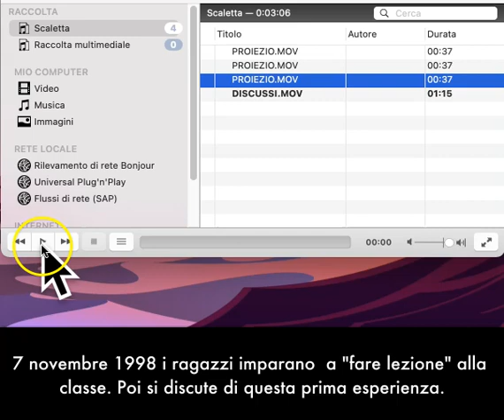7 novembre 1998, allievi imparano a fare lezione in classe.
Video dell'epoca, molto piccolo, rimpicciolite le dimensioni della finestra per vederlo meno sgranato. I ragazzi fanno vere e proprie lezioni, non "presentazioni", imparano a tenere una lezione in pubblico. Con lucidi sviluppati a mano o al computer e lavagna luminosa. leggi il blog, scarica il Magazine, ottieni altri contenuti.